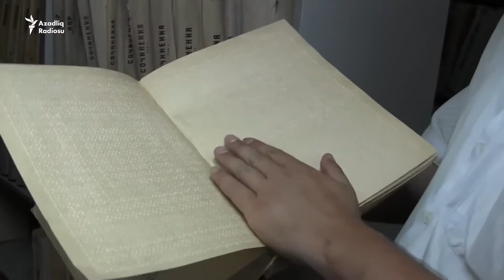Interview (21.06.2016) on "Azadliq Radiosu" about Braille Teach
Interview on "Azadliq Radiosu" about Braille Teach